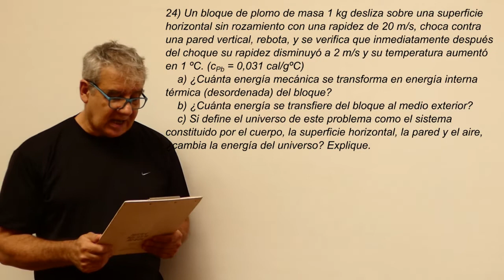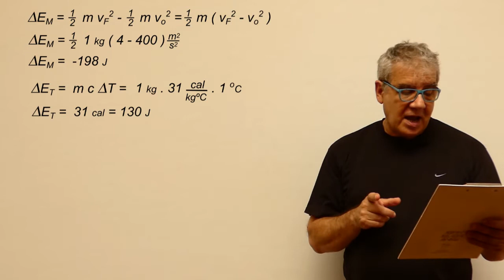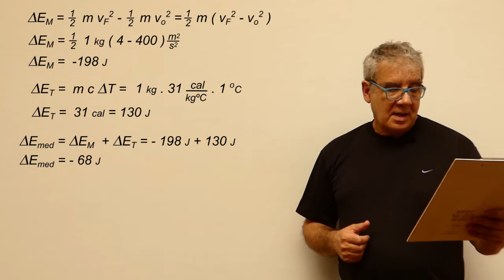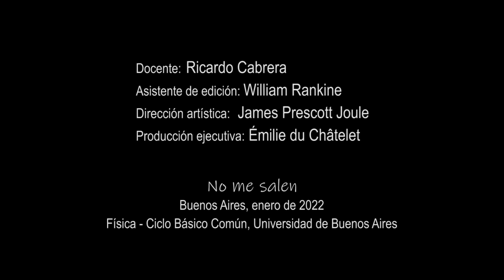Ejercicio 24 - Termodinámica (bloque de plomo)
Física, Termodinámica, Primer Principio, Calorimetría. Nivel secundario y universitario. Complemento del curso de Física y Biofísica del CBC, UBA. El contenido de este video se corresponde con la versión escrita disponible en: